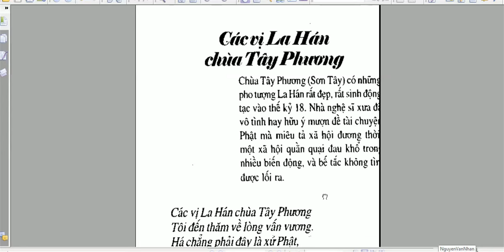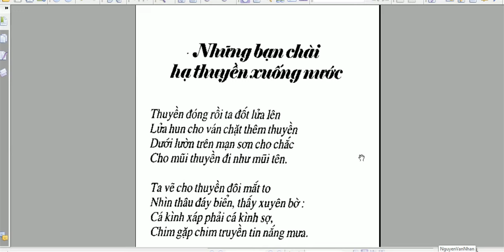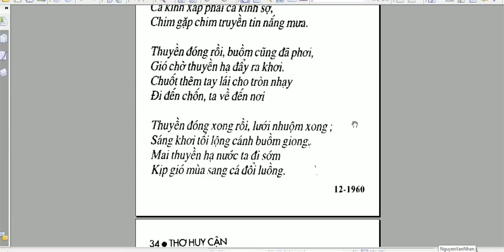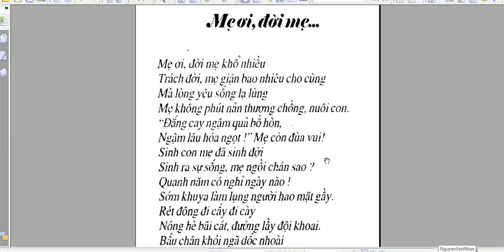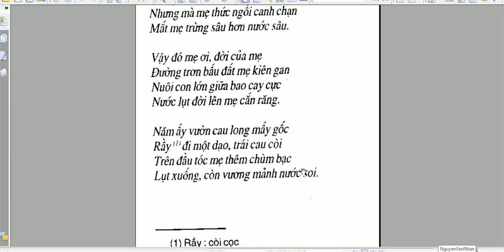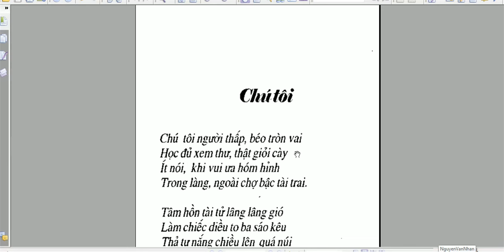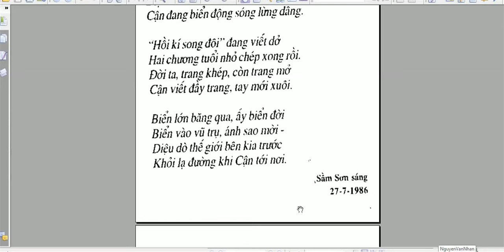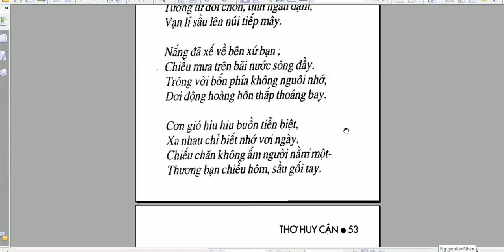12 bài thơ của Huy Cận -Phần 1-Nguyễn Công Trình-các vị La Hán chùa Tây Phương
12 bài thơ của Huy Cận -Phần 1-Nguyễn Công Trình -các vị La Hán chùa Tây Phương
tổng hợp những bài thơ rất hay của Huy Cận
Video được thể hiện dưới dạng sách nói
Nguwoif đọc đậm chất Nam Trung Bộ